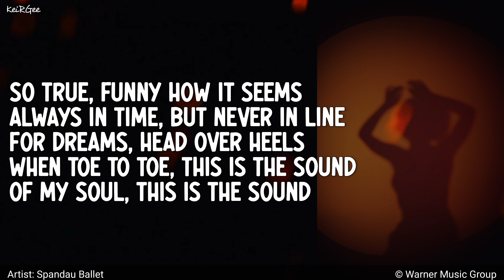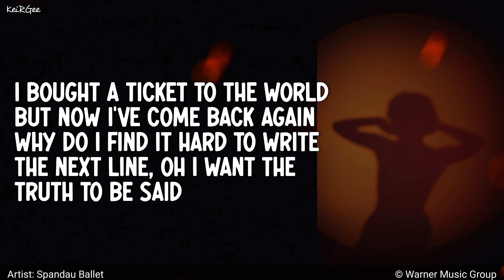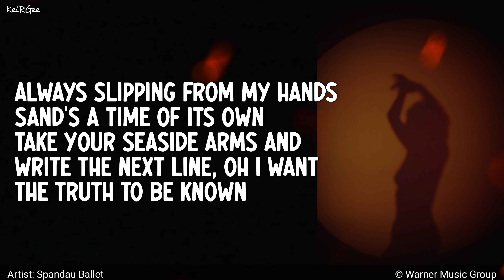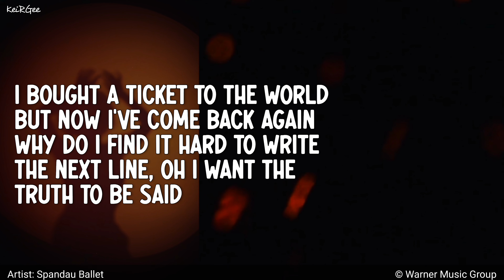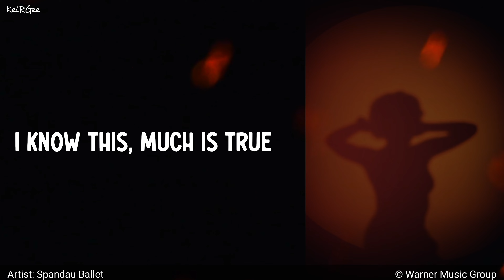True by Spandau Ballet | KeiRGee Lyrics Video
Artist: Spandau Ballet

Spandau Ballet were an English new wave band formed in Islington, London, in 1979. Inspired by the capital's post-punk underground dance scene, they emerged at the start of the 1980s as the house band for the Blitz Kids, playing "European Dance Music" as "The Applause" for this new club culture's audience.

Album: True (Special Edition)
Released: 1983
On behalf of: PLG UK Catalog